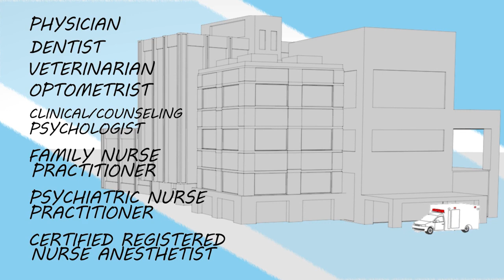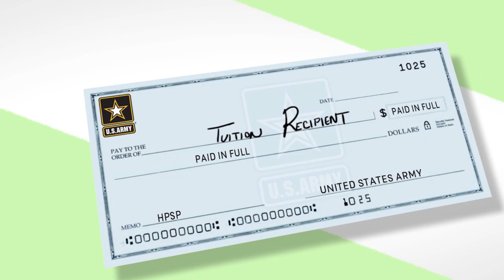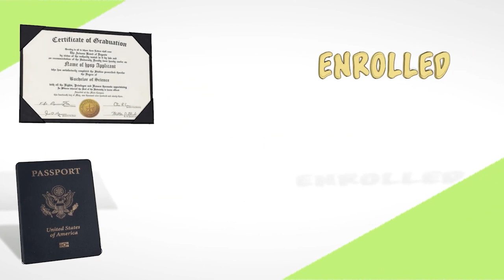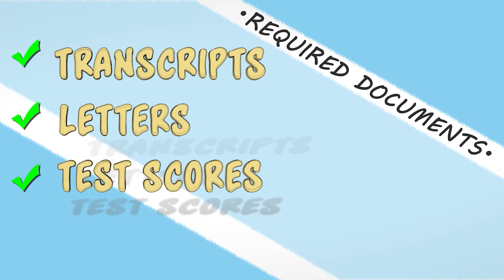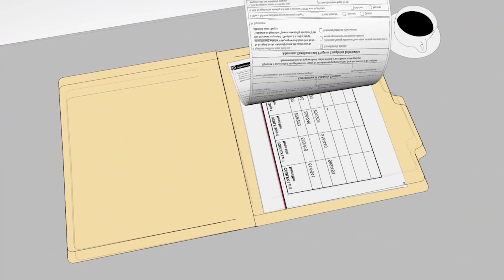Army Scholarships for Future Doctors Explained!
✅ The Army Health Professions Scholarship Program pays 100 percent of tuition for eligible doctoral health programs. You also receive a $2,999 monthly stipend, a $20,000 bonus, and funding for books, equipment, and other related expenses. You keep your civilian school schedule. You add officer training that builds leadership and clinical skills.

🎓 Full tuition paid at an accredited civilian school.
💵 A $2,999 monthly stipend, paid on the 1st and 15th.
🎁 A $20,000 cash bonus for qualified students.
📚 Reimbursement for required books, equipment, and supplies.
🪖 45 days of paid training each year with Second Lieutenant pay and benefits.

Your school experience
🧑‍🏫 You take the same classes as your peers.
👔 No uniform in class. No deployments during school.
🏥 Optional Army courses and clinical rotations add experience and mentorship.

Who qualifies
✅ Accepted or enrolled in an eligible doctoral health program, such as MD, DO, DDS, or DMD.
🇺🇸 U.S. citizen who meets medical, fitness, and moral standards.
🧭 Competitive academics, leadership, and service mindset.

Service obligation
📅 One year of active duty for each year of scholarship, minimum two years.
🎖️ You serve as an Army officer in your specialty after graduation and training.

📝 Gather transcripts, MCAT or DAT scores, CV, and letters of recommendation.
🔎 Verify program and school eligibility.
📞 Speak with a healthcare recruiter to start your packet and timelines.

Why HPSP
🧾 Eliminate tuition bills. Reduce debt.
🛤️ Keep your civilian training path. Gain Army leadership and team experience.
🇺🇸 Serve your patients and your country.